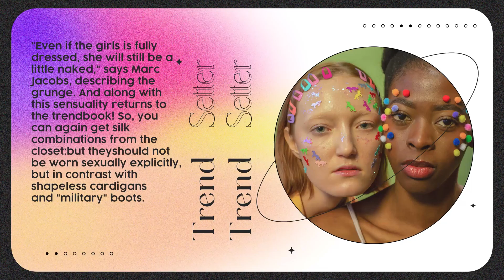Fashion Slideshow | After Effects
Fashion Slideshow is a unique and glamorous template, which consists of colorful slides that will help you easily create your opener! Use it for the fashion show intro, collection presentation, social media channel video and other cool projects.
Project features:

    Unique animation
    4k resolution
    Modular structure
    Full-color controls